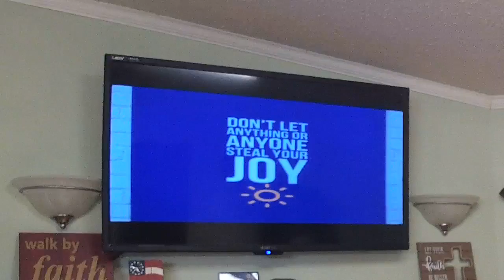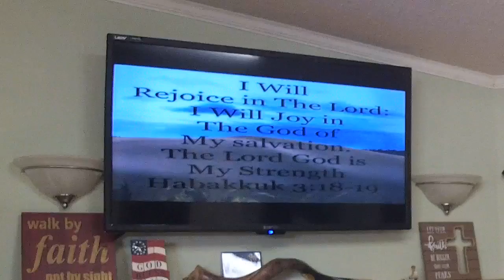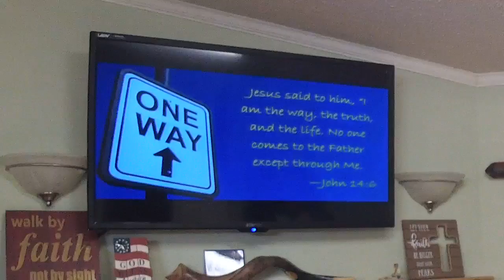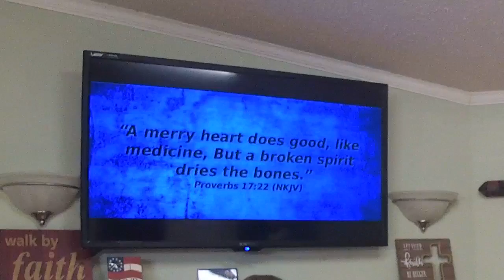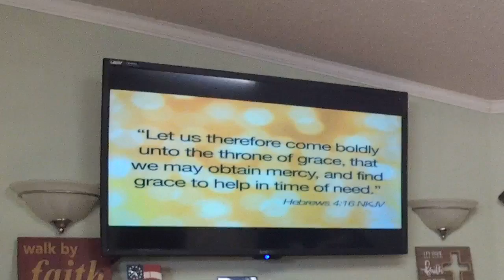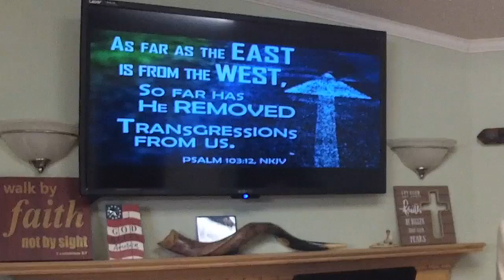Be Happy 2 - Pastor José Cordero - June 12, 2022